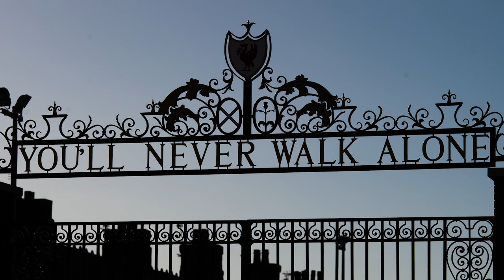Remembering Liverpool's 2001 Treble With Stephane Henchoz | The Broken Metatarsal S2 E4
Rich Williams, Mark Holmes and Rob Conlon are joined by Liverpool fan and comedian Alfie Brown to remember Liverpool's 2001 Treble and the players that made it happen.

Former Reds centre-back Stephane Henchoz joins on the phone to give us his memories of being a massive part of that success.
As always, we finish with another edition of Football Fact or Fiction in which Rich tries to guess which of the many glorious stories about that team is true.

for more 2000s nostalgia,
including expanded interviews with many of the show's guests.

Use the code TBMIndex for a £500 money-back guarantee. New customers only. 18+